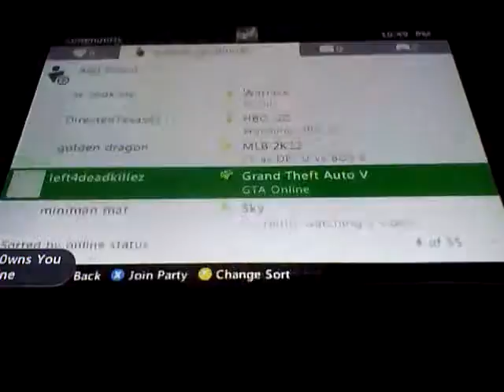Father vs Son MLB12